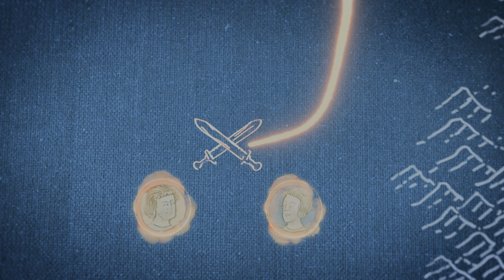Age of Empires IV - Wir werden zurückgedrängt - E03 | Deutsch | 4K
Wieder da mit zwei Schlachten, und dieses mal stellt sich uns eine grosse Armee in den Weg.